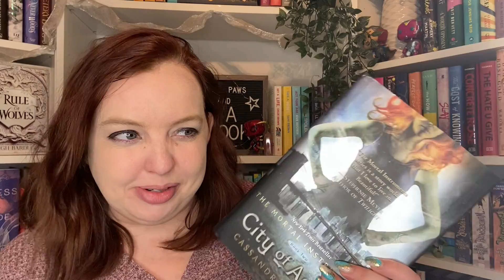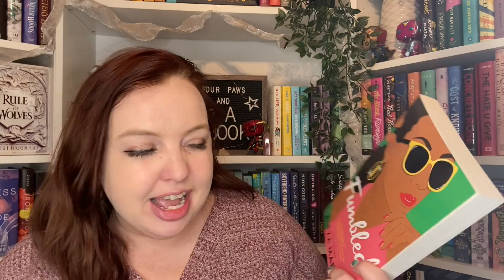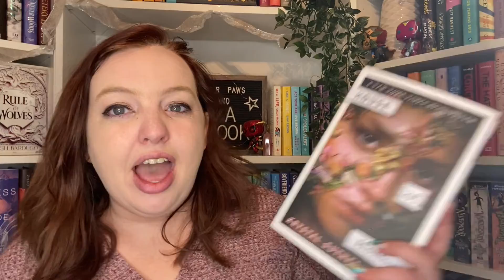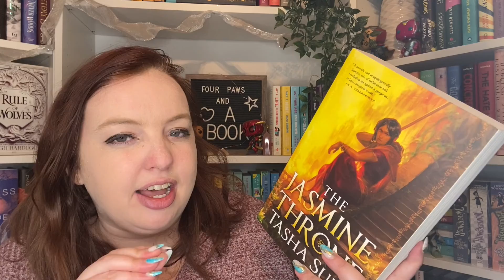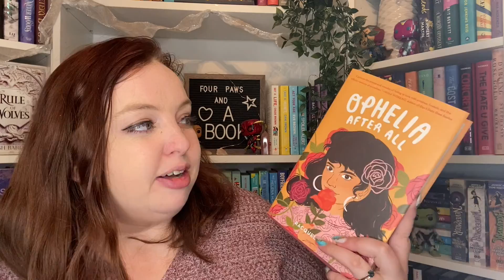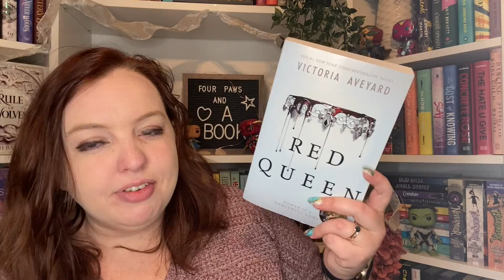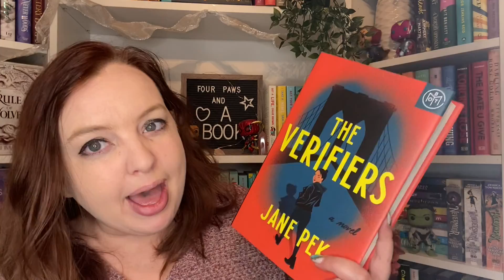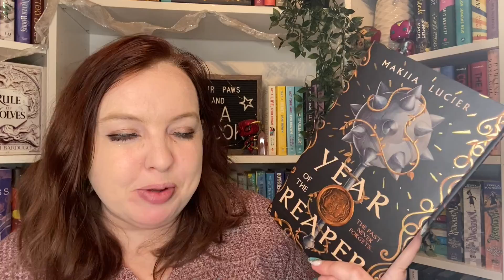Can I Read the Alphabet? | A to Z TBR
Why yes... Yes I am starting another year long challenge.